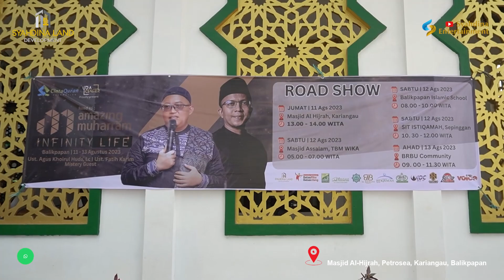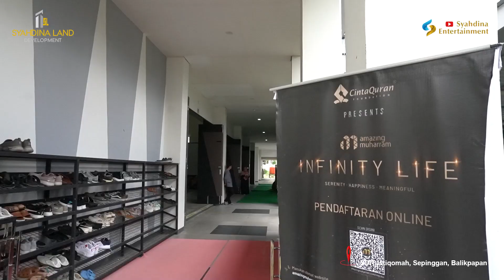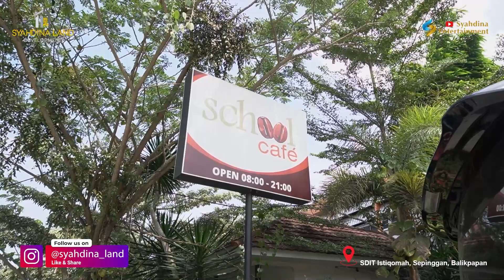Amazing Muharram || Bersama Ustadz Fatih Karim dan Team Syahdina Land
ahun baru islam 1445 H. Syahdina Land ditemani Ust. Fatih Karim, Ustadz Agus Khoirul Huda,   Mystery Guest !!!

Istimewanya kali ini Syahdina land menghadirkan orang-orang luar biasa loh!

Yuk, ikuti keseruannya ❗

Jangan lupa👇🏻
Bantu Like, komen, and share yaa biar kita makin semangat upload bermanfaat dari Syahdina💫

Syahdina Land Entertainment

📱tik-tok:
syahdina_entertainment

syahdinaLand

Syahdina Land Putra
Buat Sahabat Syahdina yang lagi nyari property nih, silahkan langsung datang ke Kantornya yah👇

SYAHDINA LAND TOWER
Jl. Syarifuddin Yoes Raya No.17, Sepinggan, Kecamatan Balikpapan Selatan, Kota Balikpapan, Kalimantan Timur 76115.

Operation Hour:
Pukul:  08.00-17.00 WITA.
(Jum’at Libur).

Syahdina Land…🏡
Sukses Bersama Ummat ❗